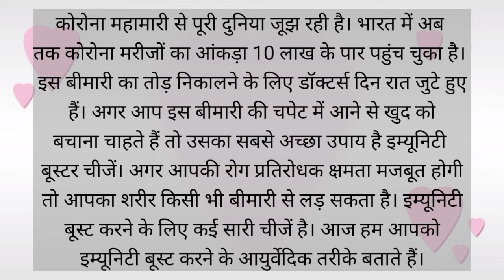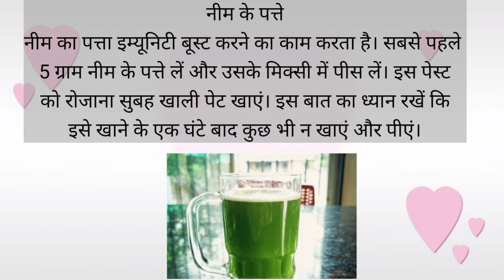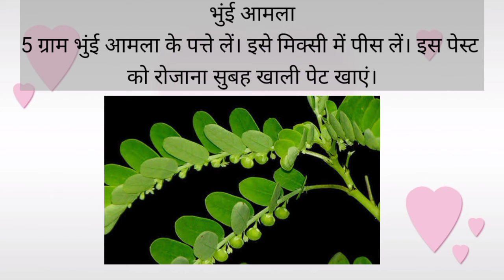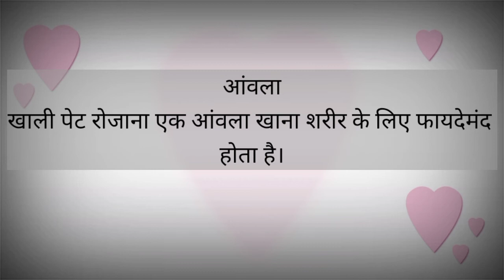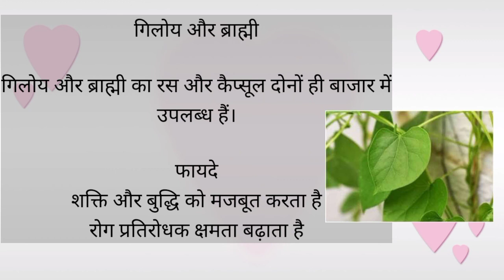5🥕 foods to immunity booster. // how to grow immunity level 🎚️at home 🏠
hello friends
welcome back to natural Ayurveda

5🥕 foods to immunity booster. // how to grow immunity level 🎚️at home 🏠

I hope you like this video and very helpful for you .

how to use vitamin e capsules for hair growth and skin brightening and glowing:-

In this channel i will teach you art and craft of all items